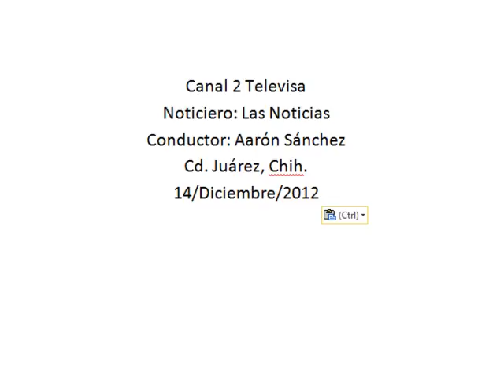Otorgó Municipio 500 permisos a vendedores ambulantes